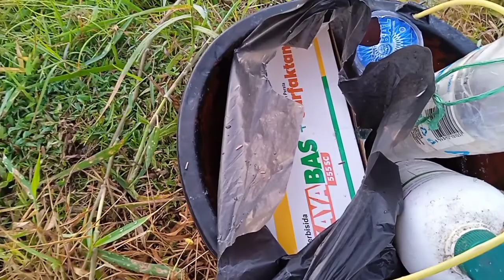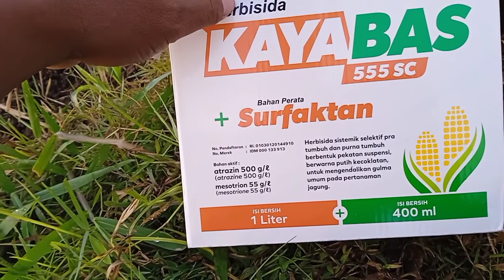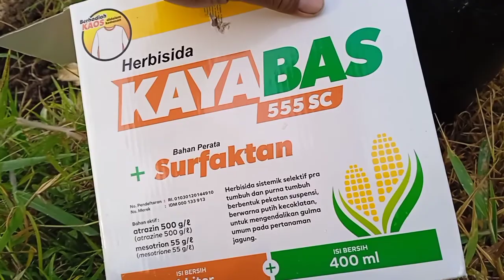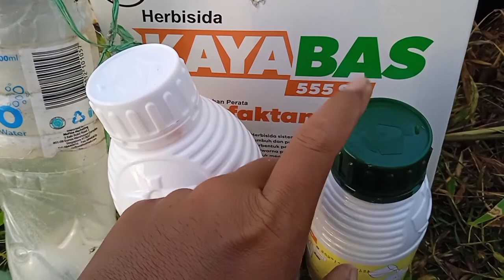Herbisida Kayabas Untuk Tanaman Jagung !! Gulma Grinting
Herbisida Kayabas untuk tanaman jagung target gulma grinting